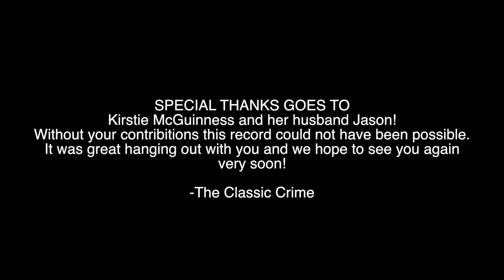TCC Space Needle Dinner 2014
Watch us eat food up high in this video memory of WWD:V1 Kickstarter Backers Kirstie and Jason McGuinness. They were our top backers for the project, and we've enjoyed their company as much as their support over the years. What Was Done, Vol. 1: A Decade Revisited pre-order is on iTunes now, and you get a free song!